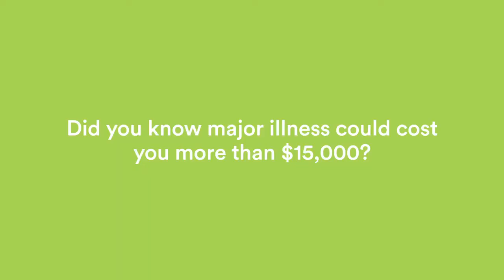Stephanie & Omrae - Critical Illness Insurance